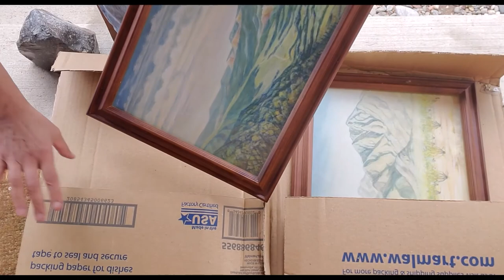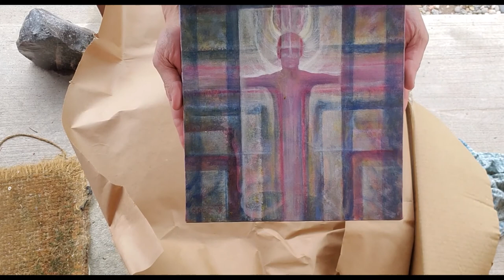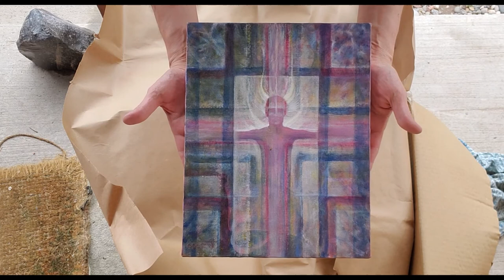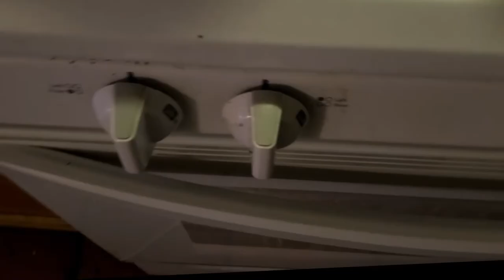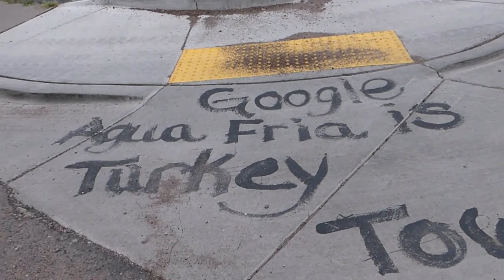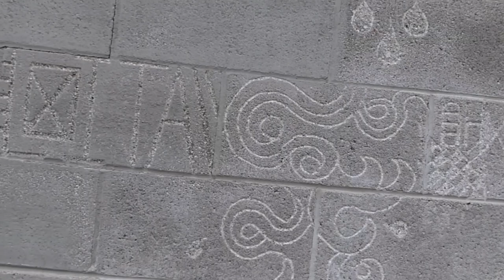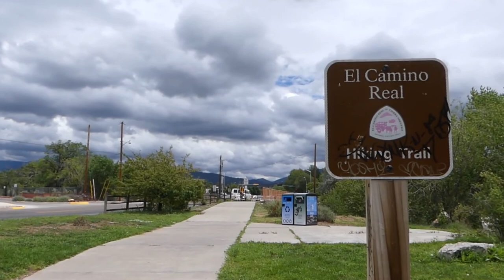Life in a Day - Santa Fe, New Mexico - July 25th, 2020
Stay home and hang out with Davene. Living during a pandemic can be boring. We have to be creative and think of ways to keep ourselves occupied and healthy.